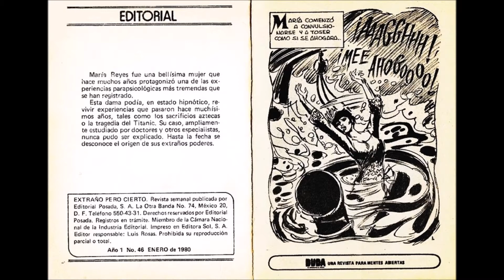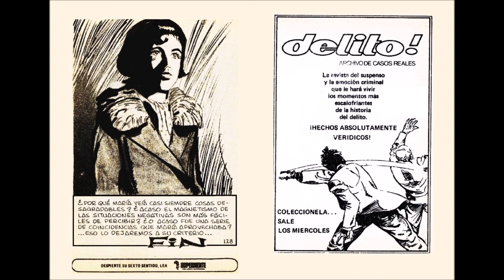Extraño pero Cierto - El extraño caso de María Reyes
Aquí un relato más de hechos extraños de la vida real, especialidad de esta historieta que llegó a tener un buen número de adeptos en los años setenta.